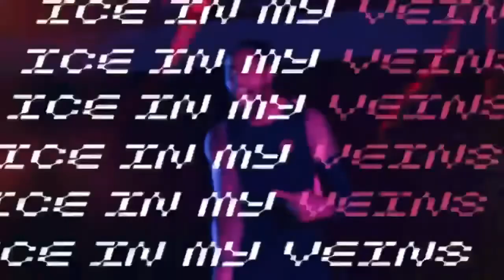Lining Wade 10 💥💥💥